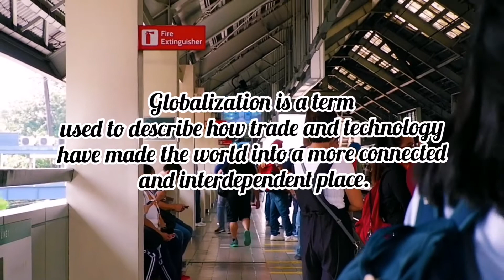Globalization in contemporary world